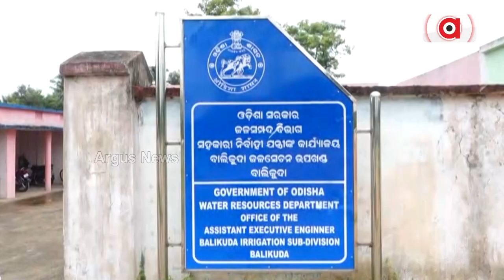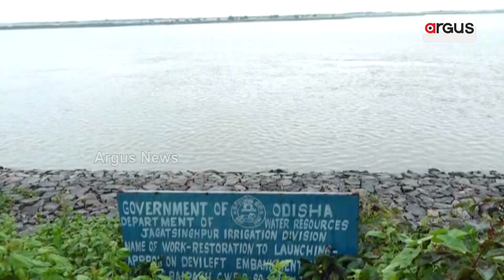Massive Corruption! Low Quality Rock And Spur Used In Devi River Embankment